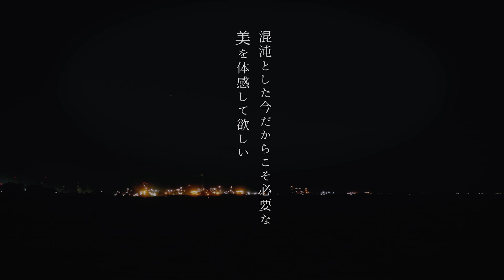TVで紹介されたので...HIZAKI V系を語る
マツコの知らない世界でVersaillesを紹介して頂いたので、HIZAKI V系を語る！※海沿いの強風で聞き取りづらくすみません。。
■5月1日 18:00(JST)〜HIZAKI LIVE「Rusalka」無観客配信ライブ開催!!